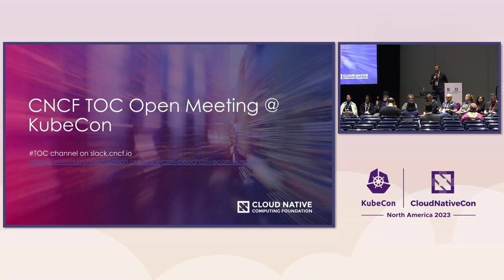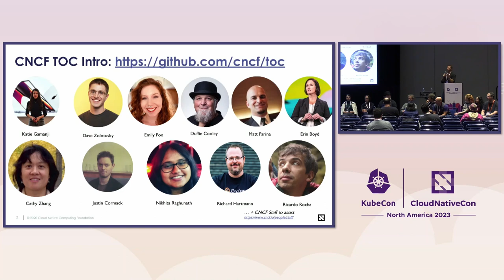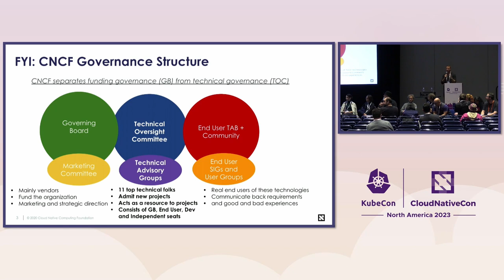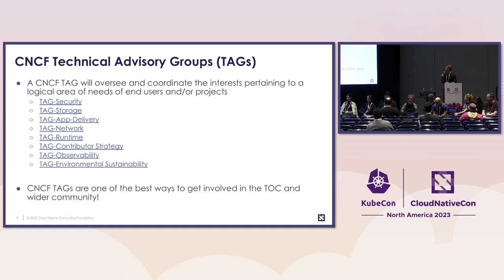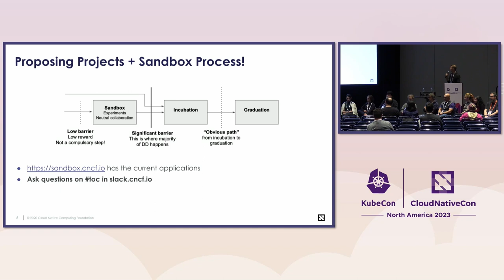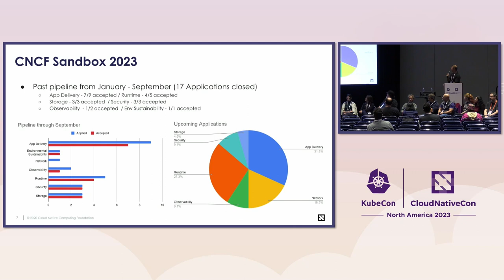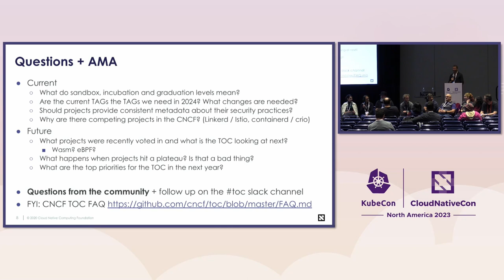Public Technical Oversight Committee (TOC) Meeting - Moderated by Chris Aniszczyk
Public Technical Oversight Committee (TOC) Meeting - Moderated by Chris Aniszczyk, CTO, The Linux Foundation

This session is a panel discussion moderated by Chris Aniszczyk with members of the Technical Oversight Committee. Feel free to come with questions, but we'll be doing an overview of the Technical Oversight Committee's governance structure, scope, mission and processes.